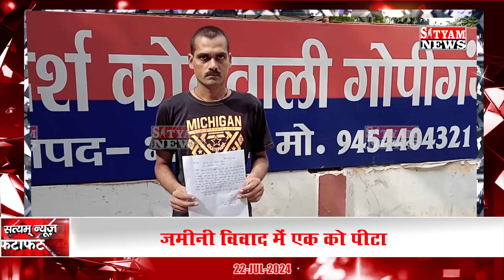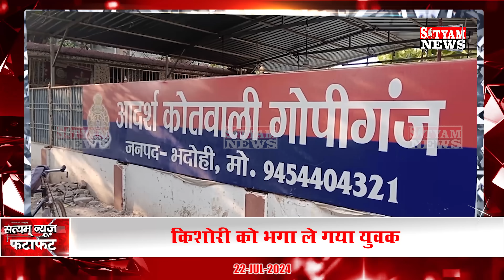BHADOHI जिले की आज की खबरे| भदोही 22 जुलाई की खबर | BHADOHI SATYAM NEWS |BHADOHI 22 JULY NEWS